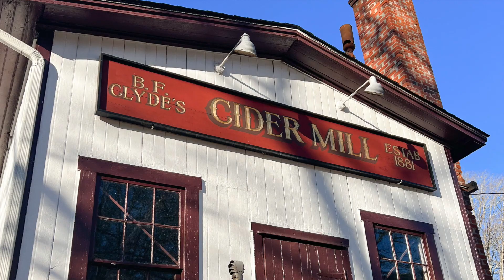Show Day VLOG! | Goal Achieved - New OCB Pro Bikini!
Everything updates and show day footage from my last show of the season!

TICKTOCK: @aliciataylorfit
Support CODES!

Code: ALICIAL

Xo,
Alicia